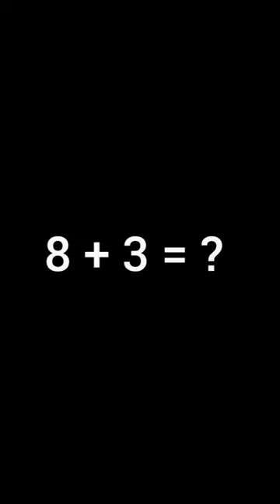OMG 😱😱 I GOT MY BROTHER NOODLES KURKURE PACKET IN MANY TOYS 🥰